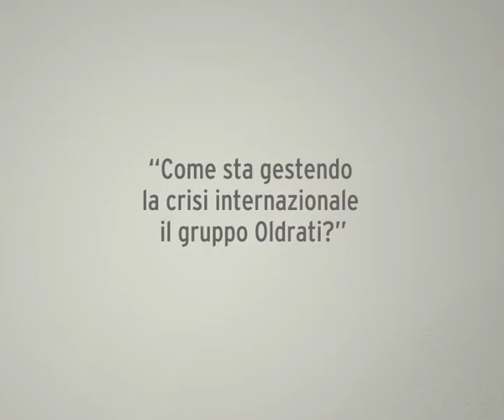Come sta gestendo la crisi internazionale il gruppo Oldrati?